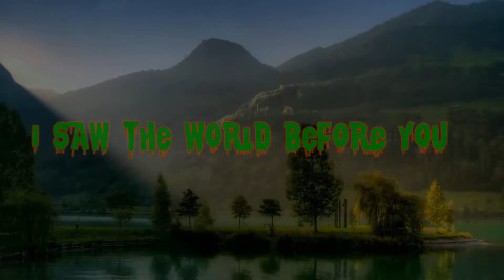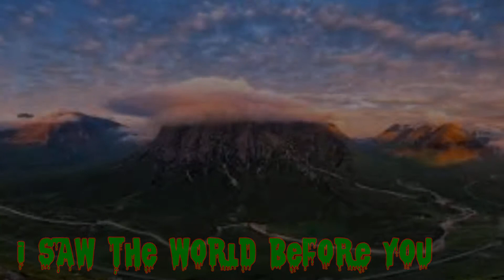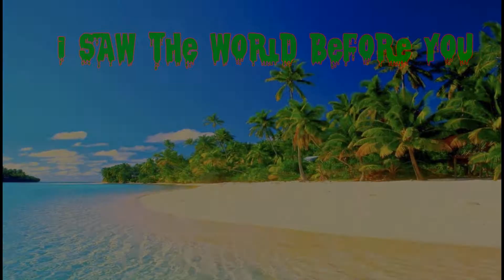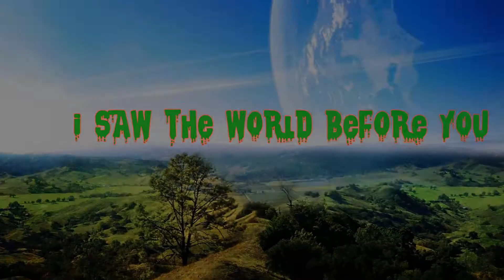Exoto - The World Before You (Lyrics)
Exoto - The World Before You
Death/Thrash Metal
Belgium
Album: A Thousand Dreams Ago (1995)
Chris Meynen Vocals
Flip Boonen          Guitars
Wilek                 Guitars
Vic van der Steen Bass
Molly                 Drums